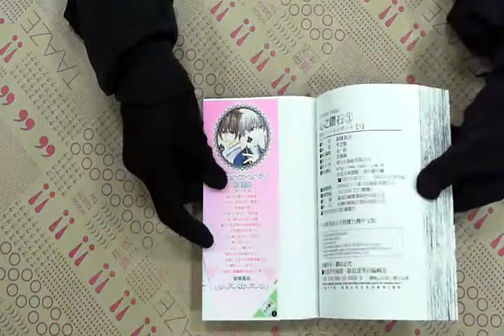TAAZE｜心之鑽石（3） 二手書書況 9789861089089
TAAZE｜讀冊生活網路書店「心之鑽石（3）」，找二手書請至